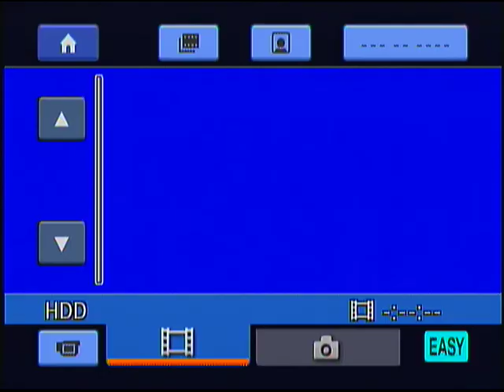South Africa,Namibia,Lesotho,Swaziland,Mozambique DVD 222506 6